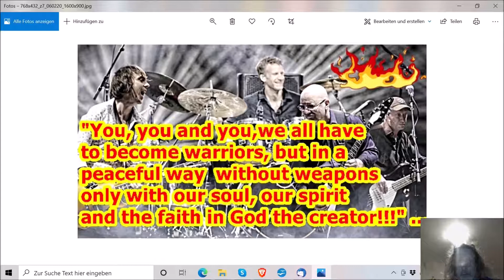"You, you and you, we all have to become warriors, but in a peaceful way, please!!!" ...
:Martin :Kröhn
c/o :Jutta :Rahner
Finkenstraße 6
76829 Landau

10.000 Dank im Voraus …